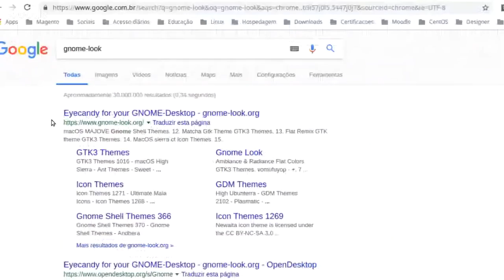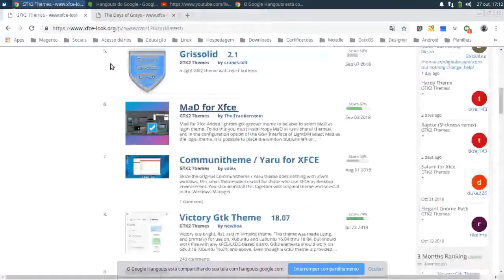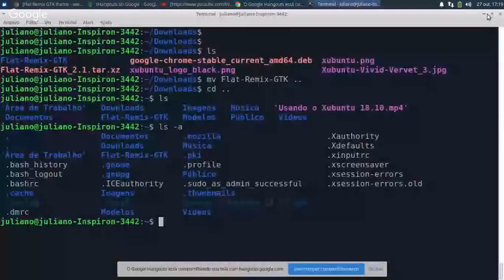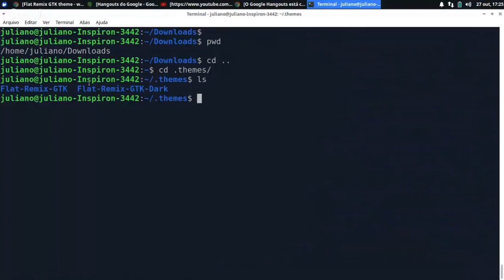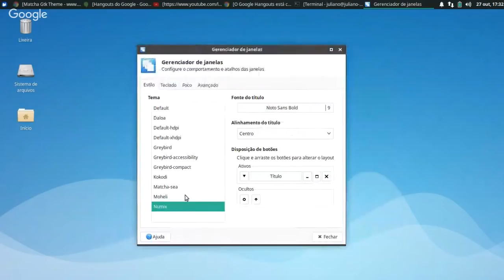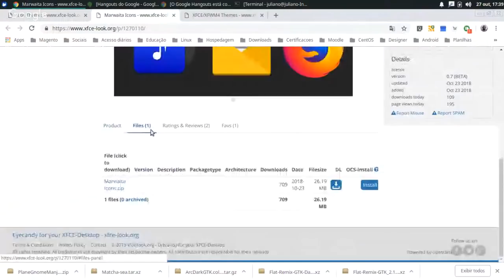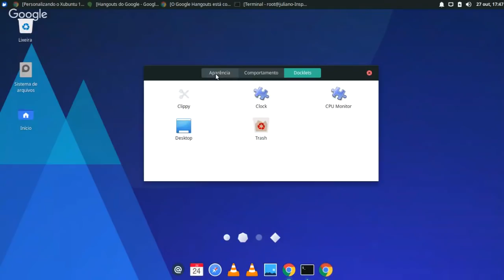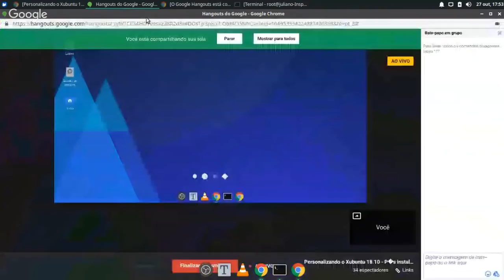Personalizando o Xubuntu 18.10 - Pós instalação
Aprenda como personalizar o Xubuntu 18.10 com o Slackjeff.